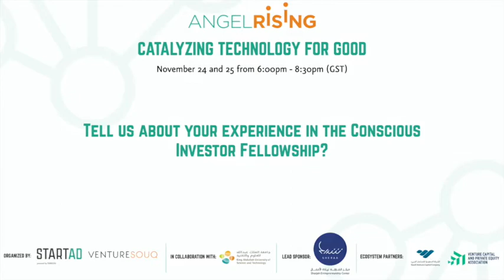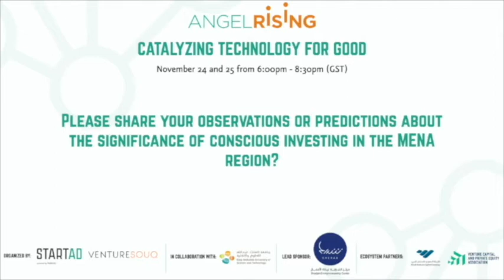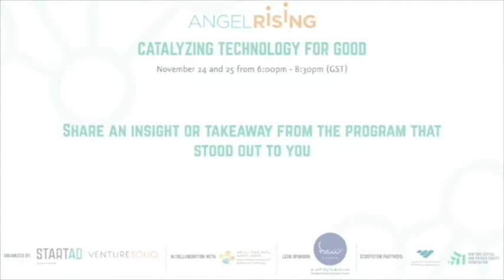Angel Rising 2020: KAUST Interview with Abdulrahman Aljiffry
The Angel Rising Investor Education Symposium is an annual event co-hosted by startAD at New York University Abu Dhabi (NYUAD) and VentureSouq. The Symposium is aimed at building awareness, access, and a better understanding of what it takes to become an investor in mission-driven technology enabled companies, and to ultimately inspire more investors to fuel greater innovation in the UAE, KSA and beyond.

Attendees get to engage in panel discussions focusing on conscious investing and access education on key topics related to Angel Investing, demystify the startup investing landscape, facilitate conversation among the community and industry leaders.

In 2020, KAUST has partnered with startAD and VentureSouq during both the Angel Rising Symposium and the Conscious Investor Fellowship. Watch this interview with Abdulrahman Aljiffry, Accelerator Manager at KAUST to learn more about the partnership and what startups KAUST is interested to invest in.